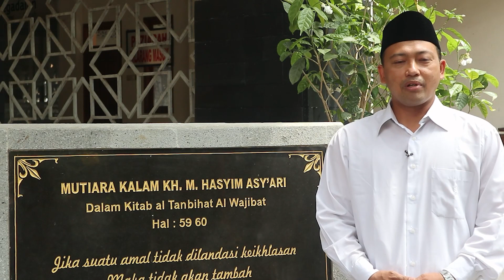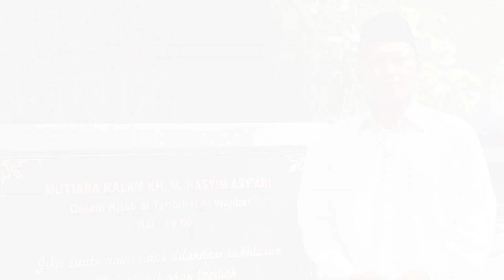Ucapan Selamat dari Para Tokoh Kepada Wisudawan Ma'had Aly Hasyim Asy'ari Tebuireng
Dr. H. Taufiqurrohman, M.Ag. (Kepala Kankemenag Kab. Jombang)
KH. Abdul Mughni (Mudir Pembinaan Pondok Cabang Pesantren Tebuireng)
KH. Lukman Hakim (Mudir Pembvinaan Pondok Pesantren Tebuireng)
Ustadz. Iskandar (Kepala Pondok Putra Pesantren Tebuireng)
Ustadz. Ahmad Faodzan (Unit Penerbitan Pesantren Tebuireng)